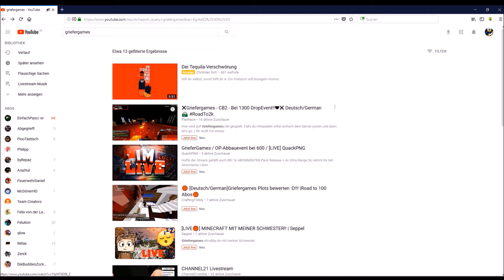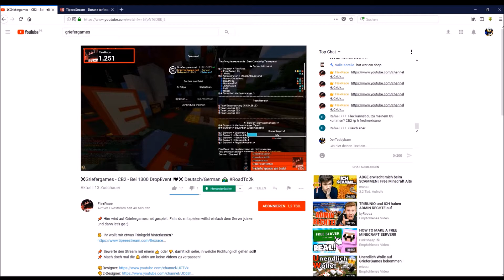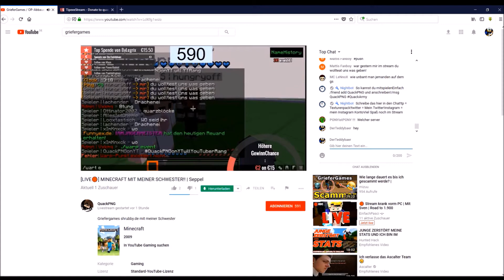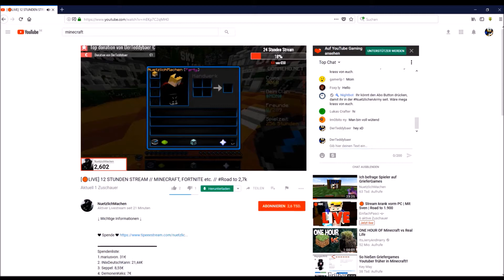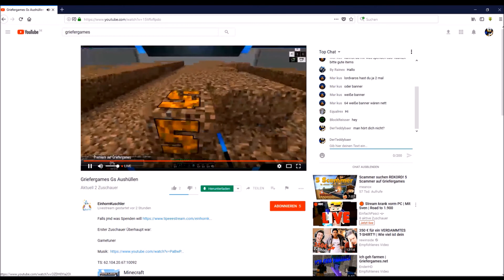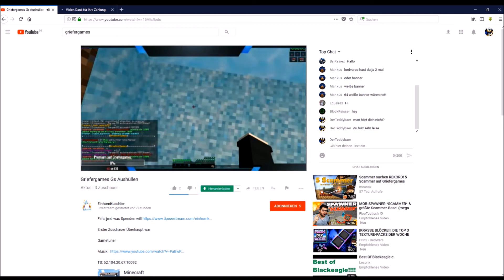Ich Spende YouTubern Geld | 500 Abonnenten Special 2/2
Hey Freunde!
Heute spende ich YouTubern Geld!

Mein Minecraft Server:

↪Teamspeak³: ts.freezgame.de